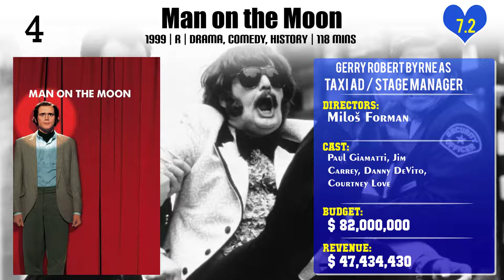Gerry Robert Byrne Top 10 Movies of Gerry Robert Byrne| Best 10 Movies of Gerry Robert Byrne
Top 10 Movies of Gerry Robert Byrne

Find the list of top 10 and best movies by Gerry Robert Byrne
1.One Trick Pony
2.Palookaville
3.The Interpreter
4.Destination Anywhere
5.Nobody's Fool
6.The People vs. Larry Flynt
7.Man on the Moon
8.Gangs of New York
9.Temple Grandin
10.Eternal Sunshine of the Spotless Mind

Please Comment down your favorite movie of Gerry Robert Byrne